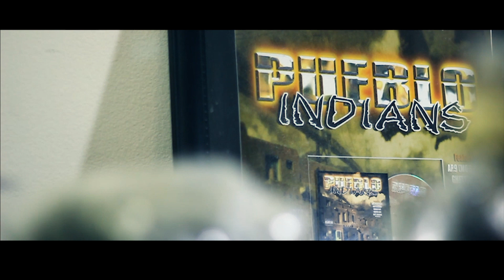ARSENAL - PICK YA POISON (OFFICIAL MUSIC VIDEO)